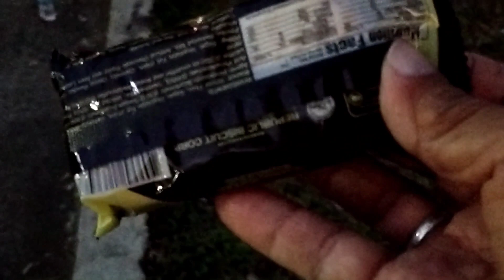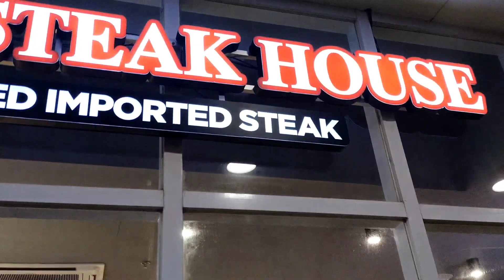SM FAIRVIEW VLOG #1 SUNDAY(RUBEN GAMALO OFFICIAL)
harabas#techram#pugongbiyahero#japersniper#kabusinessofficial